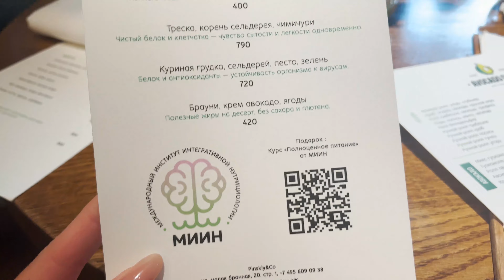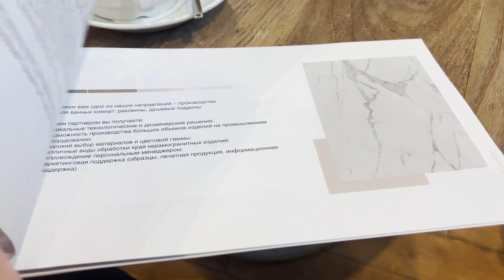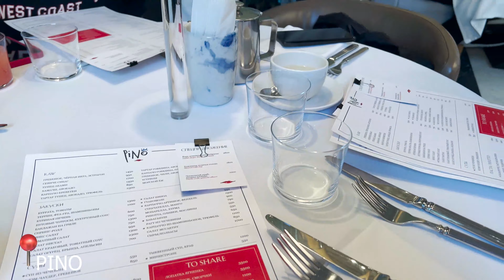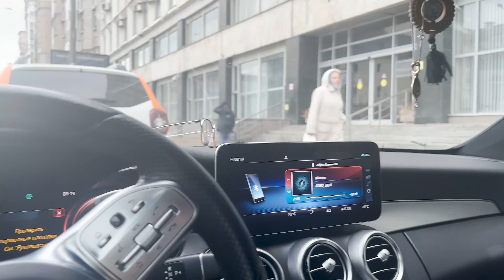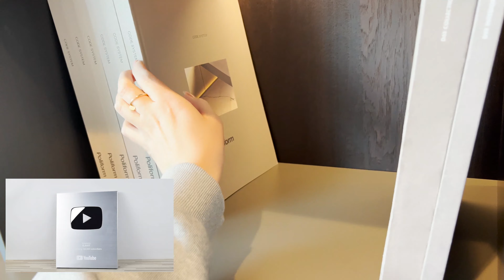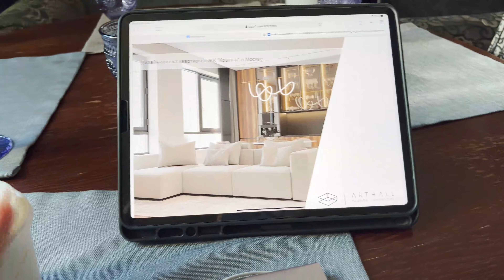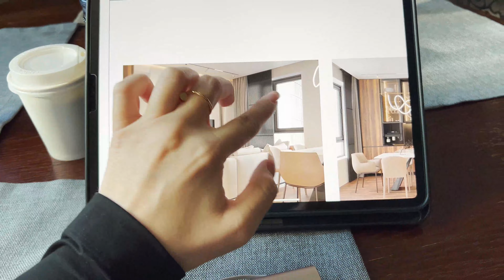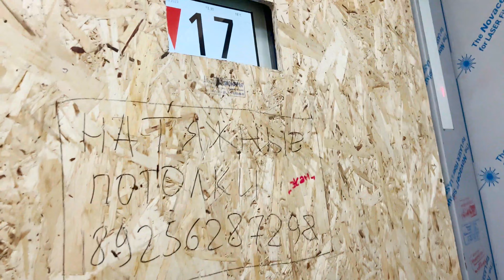МЕБЕЛЬНЫЕ БУТИКИ POLIFORM THEDOM. СЛИВАЮ СЕКРЕТЫ дизайна квартиры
В этом влоге я покажу вам процесс стройки в нашей новой квартире, также возьму вас с собой по мебельным бутикам Москвы, расскажу секреты нашего дизайна квартиры и много интересного, так что обязательно досмотрите до конца!